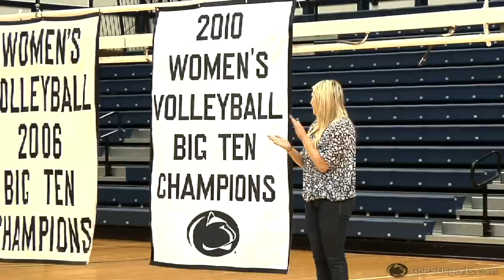Nittany Lions Sweep a BigTen Weekend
Penn State defeated Wisconsin on Friday and #10 Minnesota Saturday.  For the latest in Penn State Women's Volleyball, log onto GoPSUsports.com